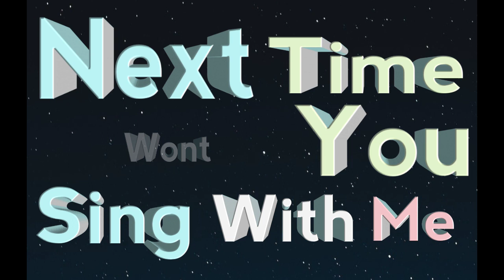ABC Song । Alphabet song । Phonics song । Learn English । a to z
ABCD
ABCD Song
math matching
e pathshala
super pathshala
upsc pathshala
bd pathshala
bondi pathshala
pathshala in hindi
pathshala meaning
Alphabet song,
Read and write Alphabet,
Phonices song,
a to z,
KIDZONE,
Kidzone,
abcd,
abcdvideo,
abcdrhymes,
learning,
learningenglish,
learntable,
kids,
kidsvideo,
kidschannel,
kidslearningvideo,
kidsrhyems,
education,
learnecounting,
abcdrhyemes,
abcdmearning,
abcd varnamala
abcd varnamala
english varnamala
english alphabet
A for apple
kids alphabet
alphabet for kids
abc song
a for apple b for ball c for
alphabet song
apple apple
abcd abcd

 एबीसीडी ,
वर्णमाला ,

শিশুর পড়া,
# বাচ্চার পড়া,
# প্রথম পড়া,
# আমার পড়া,
# কেজি স্কুল
# বাচ্চার ইংরেজি
আমার স্কুল
# শিশুর প্রথম পড়া
# শিশুর ১২৩৪৫
# ১ থেকে ২০
# ক,খ,গ,ঘ
# অ,আ,ই,ঈ